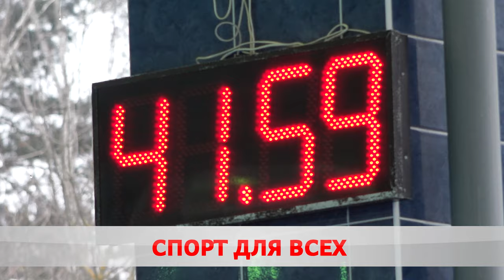По волнам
В Бобруйске прошли соревнования по инвоспорту.